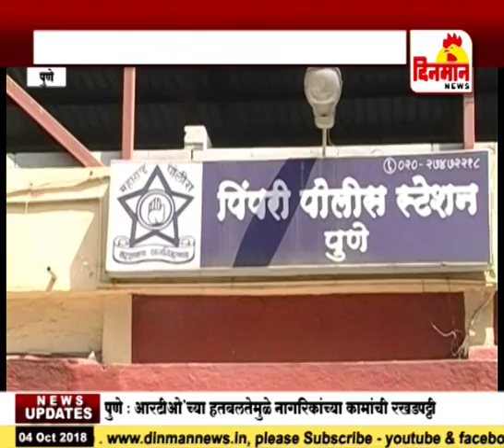कौमार्य चाचणीला विरोध करणाऱ्या विवाहित तरुणीला अपमानास्पद वागणूक